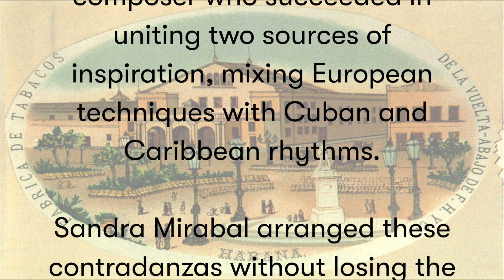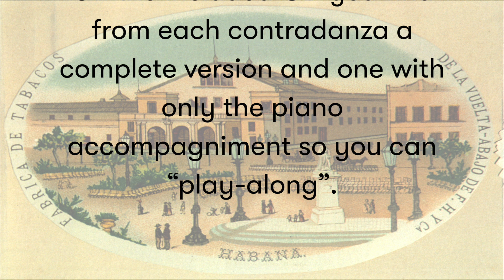14 Contradanzas (M. Saumell) and 27 Danzas (I. Cervantes) for Clarinet and Piano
14 Contradanzas para clarinete y piano
(CD Inlcuded)

This book contains 14 contradanzas by Manuel Saumell of which 12 are for clarinet and piano and 2 for clarinet quartet. Manuel Saumell (Havana 1817 – 1970) is considered the father of the Cuban musical nationalism. Sandra Mirabal arranged these contradanzas that were originally composed for piano solo. She was born in Haiti and studdied the clarinet in Cuba, where she was the first woman graduating Summa Cum Laude. Each of the contradanzas is a little jewel. On the included CD you find, with the exception of the quartets, from each contradanza a complete version and one with only the piano accompagniment so you can “play-along”. Clarinet: Sandra Mirabal, piano: Jacob Klaasse

27 Danzas para clarinete y piano
(CD Inlcuded)

Ignacio Cervantes (Havana, Cuba, 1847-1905) is widely regarded as the most important 19th century musician in Cuba. After his piano and composition studies in Paris, where he moved in the highest circles, being admired by Liszt, Rossini and Paderewski, he returned to Cuba. Here he not only composed his famous 40 danzas for piano, but also chamber music, zarzuelas, an opera and orchestral works. Sandra Mirabal arranged 27 of the danzas for clarinet and piano. On the included CD you findfrom each danza a complete version and one with only the piano accompagniment so you can “play-along”. Clarinet: Sandra Mirabal, piano: Jacob Klaasse.